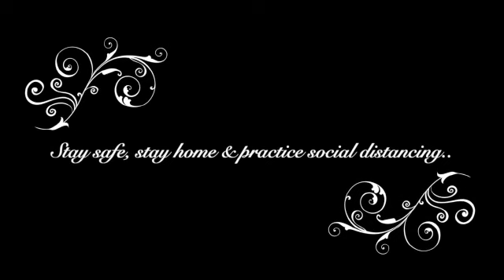PUROK!.. ''COVID-19'' CHALLENGE..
Ang PINOY may PUSO!.. Kaya natin to.. Laban Pilipinas PUSO...